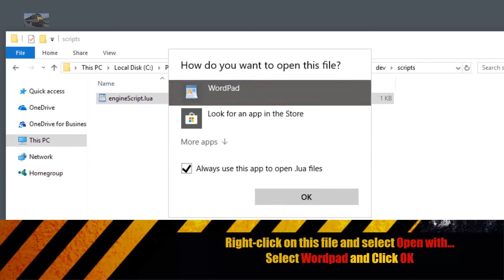How to change Cab View (FOV) in Train Simulator 2017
This video gives a quick overview on how to change your driving position, or FOV (Field of View), in Train Simulator 2017. This works with all locomotives and may need changed again if the game is updated or reinstalled.